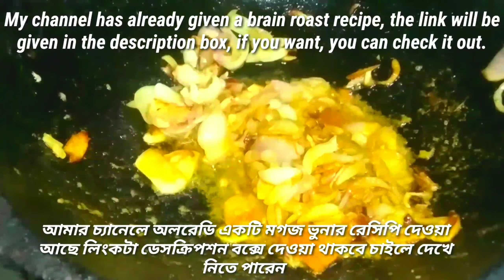মগজ ভুনা রেসিপি || how to make brain masala || brain masala restaurant || bangladeshi brain masala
assalamu alaikum everyone, today i am shearing brain masala recipe . easy brain masala recipe. brain masala recipe.it's very tasty and delicious brain masala recipe . hope you will like this recipe and try it at home. if you like

মগজ ভুনা রেসিপি
মগজ ভাজা রেসিপি
গরুর মগজ
খাসির মগজ ভুনা রেসিপি
How do you clean the brain of brain masala
how to make brain
how to make brain masala

Welcome to my channel "Ross Tasty Food" we make continuously food items . my food is very useful for health condition . we make the food very easy process and try to do my food   items cook very simple way that all of people easily can understand and make the food items in a simple way . I hope everyone try to make the item of their  own home and take care about the health . Everybody pray for me.